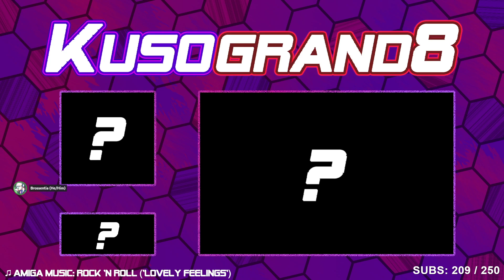Kusogrand8! The Smurfs Travel the World for Mega Drive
Courtesy of GM Neetsel, Blastinus, Lokoklouse, Netmonmatt, and theadamantarchvile in The Smurfs Travel the World on Mega Drive.